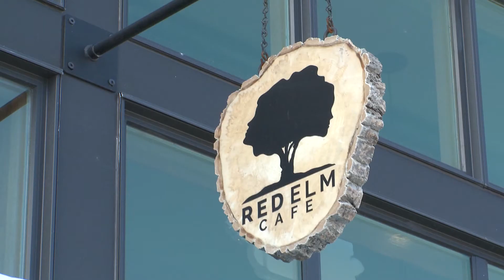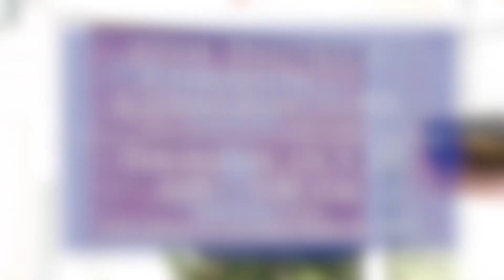Rep. Laurie Jinkins invites constituents to community conversations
Rep. Laurie Jinkins, together with her seatmates Rep. Jake Fey and Sen. Jeannie Darneille, is hosting a series of "community conversations" this fall around the district. Dates and times are as follows:

Saturday, October 14th, from 12:00 to 2:00 p.m. at Black Kettle Bites and Brew, 744 Market Street, Suite 102B

Thursday, October 19th, from 3:00 to 5:00 p.m., at Red Elm Café, 1114 MLK Jr Way (meeting room in back)

Tuesday, December 12th, from 1:00 to 3:00 p.m., at Salishan, 1701 East 44th Street (International Place Common Room)